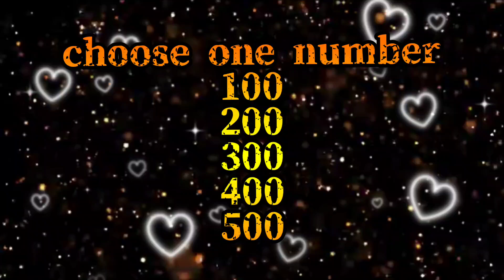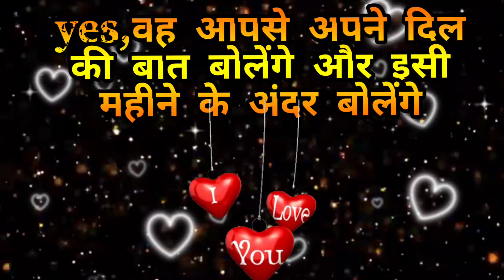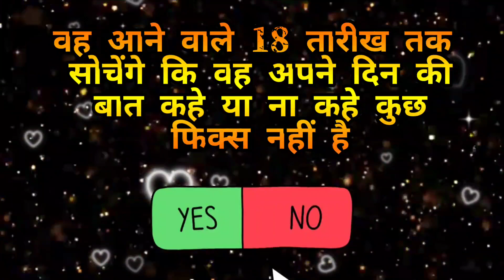वह अपने दिल की बात कब बताएंगे? choose one number/love quiz game today/surprise gift 🎁/love game